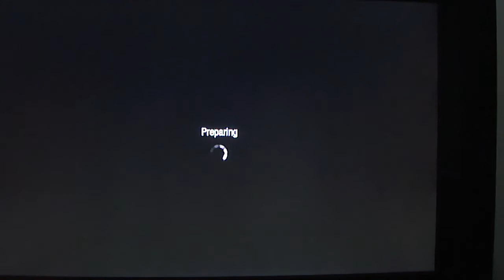Call of Duty : Black Ops Crisis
Footage on the level Crisis.